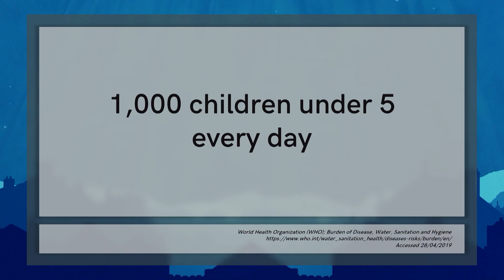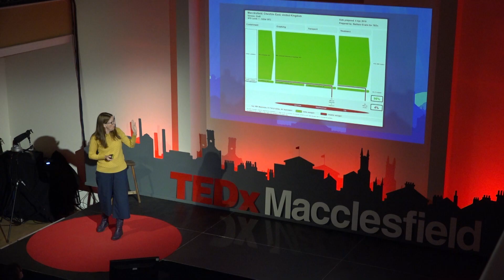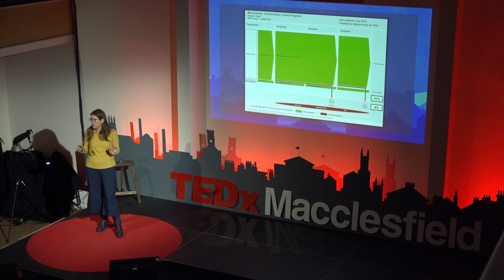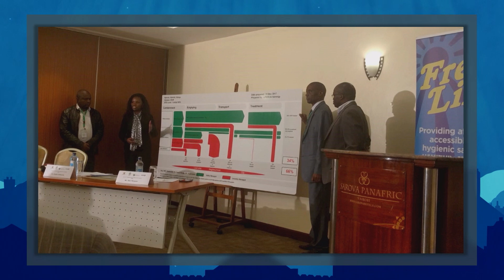Cutting the Crap: Saving Lives by Solving the Right Problem | Barbara Evans | TEDxMacclesfield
With thousands dying every day due to a global sanitation crisis, many of them children, Barbara Evans grew frustrated with investment frequently being spent on the wrong solutions or the wrong places. Instead of writing another dull report, she developed a straightforward visual tool with an amusingly straightforward name that could break down barriers and quickly cut to the crux of the problem - A way of drawing focus to the right problem that could help tackle other, equally complex global issues.

A chartered engineer with a second degree in Development Studies, Barbara Evans is Professor in Public Health Engineering at the University of Leeds. She leads a multi-disciplinary team that works on sanitation, hygiene and water services in the global south, with a focus on cities. Barbara worked as a consultant and at the World Bank for over 20 years, living in South and East Asia, Africa and Latin America. She advises organisations including the UN and the Bill and Melinda Gates Foundation.

Prof Evans has won prizes but is most proud of the graduates of her training programme, who are now working to improve public health through better sanitation in their home countries. A chartered engineer with a second degree in Development Studies, Barbara Evans is Professor in Public Health Engineering at the University of Leeds.  She leads a multi-disciplinary team that works on sanitation, hygiene and water services in the global south, with a focus on cities.  Barbara worked as a consultant and at the World Bank for over 20 years, living in South and East Asia, Africa and Latin America. She advises organisations including the UN and the Bill and Melinda Gates Foundation. Barbara has won prizes but is most proud of the graduates of her training programme who are now working to improve public health through better sanitation in their home countries. She lives with her family in Macclesfield. This talk was given at a TEDx event using the TED conference format but independently organized by a local community.